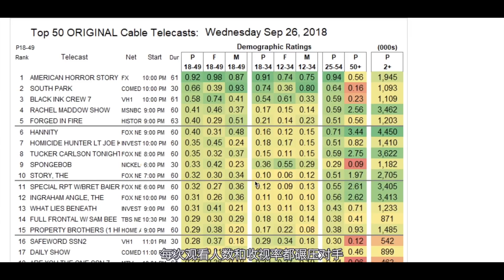2018年最火美剧【美国恐怖故事】第八季启示录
看美剧时间不短，解说美剧第一次，短短7分钟视频，花去了10个小时，你们真不要不信。。。
目前2018年美国最热门的电视剧【美国恐怖故事】从2011年开播至今，已是第八季。每一季基本都拿下两项艾美奖。绝对值得看！